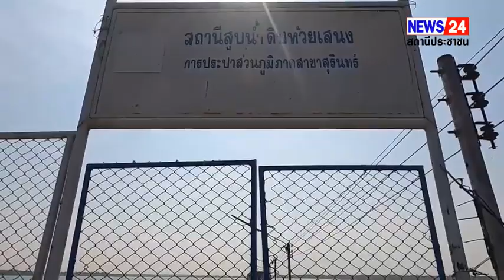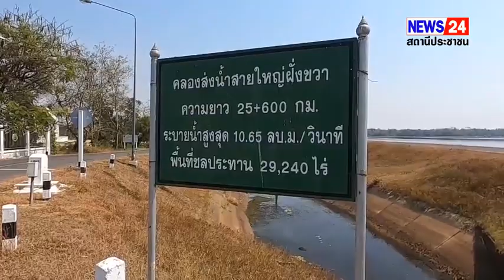ชลประทานสุรินทร์ เตรียมพร้อมรับมือแล้งจัดสรรน้ำเพื่อการเกษตรของนาปรัง ขอให้เกษตรกรใช้น้ำอย่างประหยัด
ชลประทานสุรินทร์ เตรียมพร้อมรับมือแล้ง จัดสรรน้ำเพื่อการเกษตรของนาปรัง ขอให้เกษตรกรใช้น้ำอย่างประหยัด ก็พอเพียงไปถึงหน้าฝนได้
สถานการณ์น้ำในพื้นที่จังหวัดสุรินทร์ โดยเฉพาะแหล่งน้ำในพื้นที่อ่างเก็บน้ำทั้ง 16 แห่งถือว่ายังปกติ มีปริมาณฯกว่า 104.8  ล้านลูกบาศก์เมตรหรือ 72% จากความจุ  145  ล้านลูกบาศก์เมตร คิดเป็น 71% ของความจุทั้งหมด แต่ด้วยการปลูกข้าวนาปรังของพี่น้องเกษตรกร ซึ่งตกลงกันว่าเอาในพื้นที่รับผิดชอบของโครงการ ทั้งพื้นที่ฝั่งขวาและซ้าย รวมกันประมาณ 4,500  ไร่  แต่ปัจจุบันพบว่าเกษตรกรทำนาปรังเพิ่มขึ้นเป็น 6,000 กว่าไร่แล้ว  ดังนั้นการใช้น้ำของพี่น้องเกษตรกรจึงต้องมีการใช้น้ำอย่างประหยัด
โดยที่โครงการชลประทานห้วยเสนง  ต.เฉนียง  อ.เมือง จ.สุรินทร์   นายสมชาย  อังศิริลาวัลย์  ผู้อำนวยการโครงการชลประทานสุรินทร์ กว่าวว่า สถานการณ์น้ำทั้ง 16 อ่าง ถือว่าอยู่ในเกณฑ์ปกติ สำหรับแหล่งน้ำในขณะนี้ โดยนายพิจิตร บุญทัน ผวจ.สุรินทร์ ได้ประสานมายังชลประทานสุรินทร์ ในการช่วยเหลือพี่น้องเกษตรกรสำหรับน้ำที่จะใช้สำหรับพืชผลทางการเกษตร หรือการปลูกข้าวนาปรังในพื้นที่รอบเขตชลประทาน  ตามข้อตกลง JMC  โดยสามารถให้ปลูกข้าวนาปรังได้ทั้งสองด้าน  เพื่อชดเชยในช่วงหน้าฝนปีที่ผ่านมาซึ่งเกิดน้ำท่วมนาข้าวเป็นจำนวนมาก จึงเห็นควรให้เพิ่มพื้นที่การปลูกแต่ลดการใช้น้ำเท่าที่จำเป็น
ซึ่งปริมาณน้ำในอ่างเก็บน้ำห้วยเสนง มีเหลืออยู่ประมาณ 10ล้านลูกบาศก์เมตร ในขณะที่อ่างเก็บน้ำอำปึล ต.เทนมีย์ อ.เมืองสุรินทร์ เหลือ 20 ล้านลูกบาศก์เมตร  เพียงพอที่จะใช้ในในระบบภาคการเกษตรและการอุปโภค-บริโภค และการประปาในเขตตัวเมืองสุรินทร์  ที่สำคัญคือการใช้น้ำอย่างประหยัด ก็สามารถมีเพียงพอไปถึงหน้าฝนอย่างแน่นอน
อัศววัฒน์ จ.สุรินทร์ รายงาน